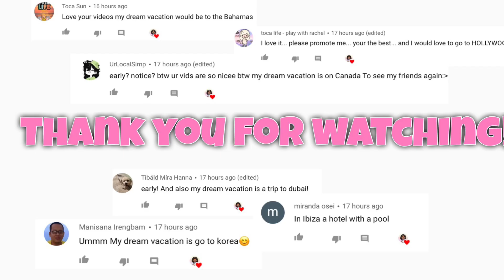GIRLS TRIP PT.2 *morning routine* | Toca life world